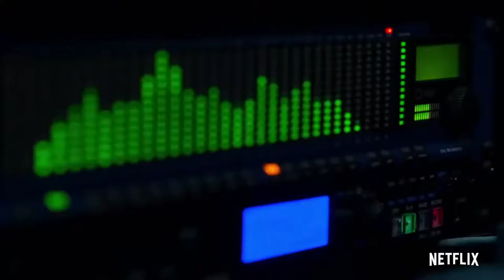CRIMINAL Official Trailer HD 2019 David Tennant, Netflix Series